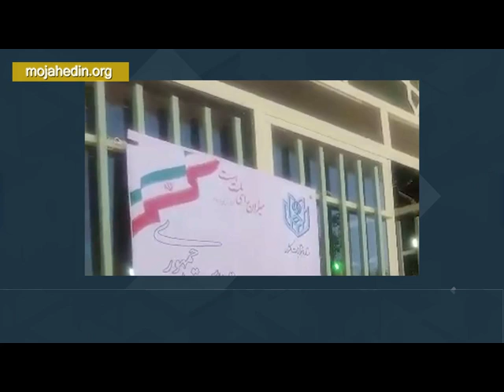كسادى حوزه‌هاي نمايش انتخابات – قسمت اول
تحریم انتخابات قلابی در حاکمیت نامشروع رژیم آخوندی - گزارشی از شهرهای میهن‎